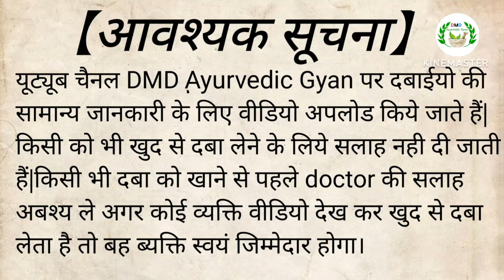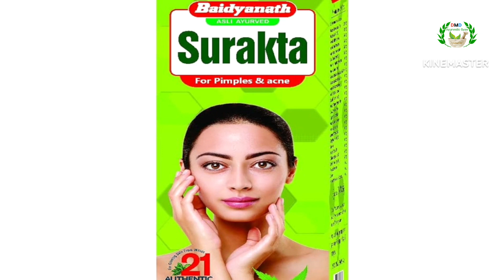Baidyanath surakta syrup | कील मुँहासे खत्म | खून भी साफ करे | बैधनाथ सुरक्ता सिरप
baidyanath surakta syrup ke fayde | surakta syrup benefits | baidyanath surakta syrup

चेहरे पर पिम्पल की दवाई, बैधनाथ सुरक्ता सिरप, baidyanath surakta syrup

खून को साफ कर किल, मुहासे, दाग, धब्बे व त्वचा की सभी प्रोब्लेम्स को दूर करे Baidhyanath Anant Salsa

Baidyanath Surakta Syrup Ke Fayde | Review | Uses & Side Effects | कील-मुहांसों के लिए

Baidyanath Surakta Syrup Benefits uses in Hindi | surakta syrup ke fayde in Hindi